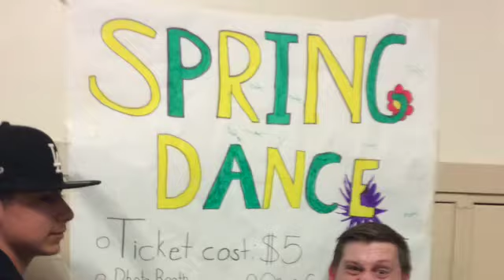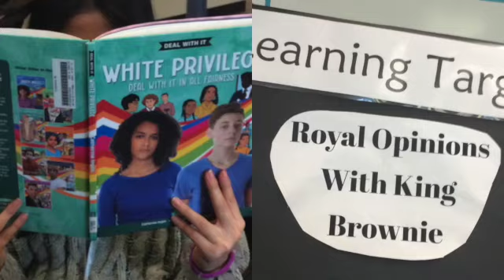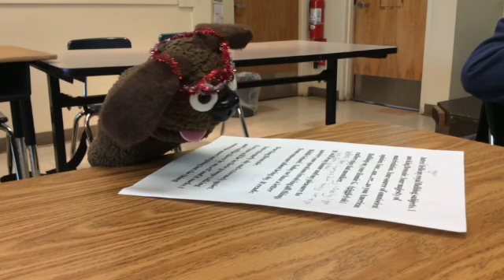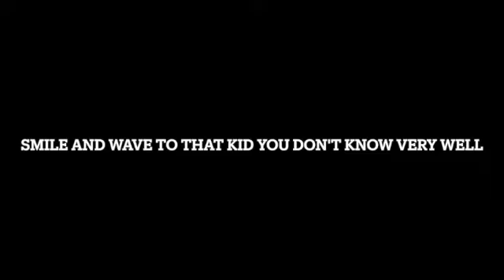May 22, 2023 Bulldog Monday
Information and entertainment content created by students at Adam Stephens MS